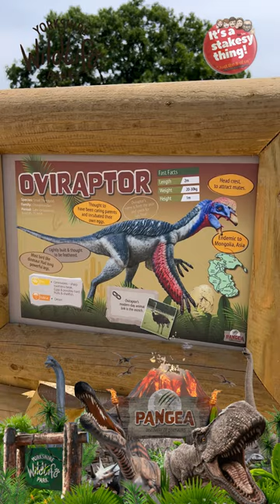Oviraptor at Pangea in the Yorkshire Wildlife Park (Animatronic Dinosaur)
If you enjoyed this Dinosaur please click the link below to be taken to our Dinosaurs Playlist